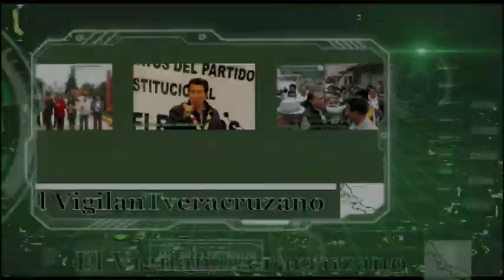Noticias El Vigilante Veracruzano: Tomás López asegura el triunfo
Gracias a la buena aceptación de las familias del distrito XXII, Tomás López asegura el triunfo a la diputación local por Zongolica.